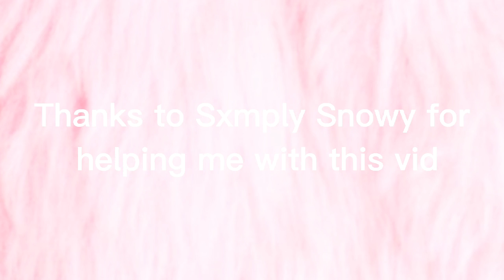how to deal with hate- Halo Wings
This took me sooooo long😭